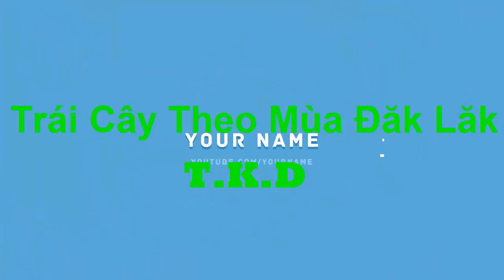Lên Rừng Chặt Chuối Rừng Về Làm Thuốc Ở Tây Nguyên